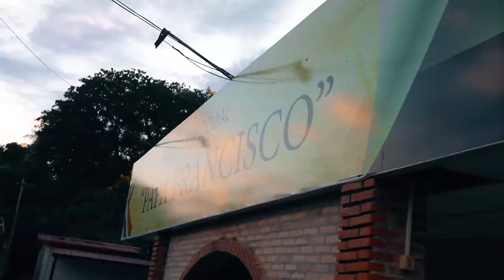Aprendiendo con Jesús - Programa 96